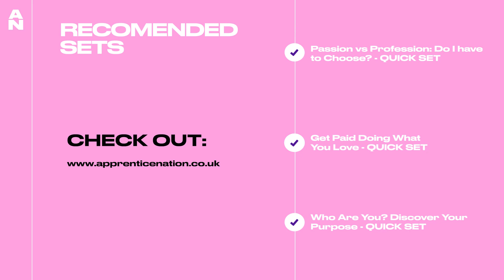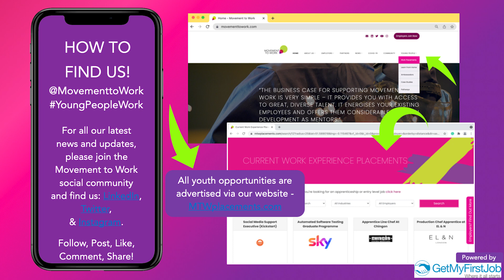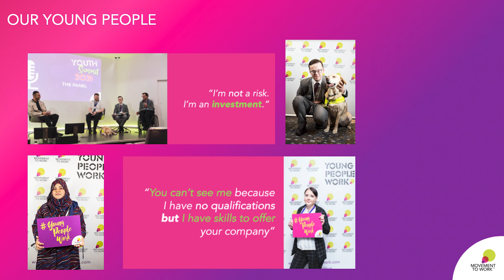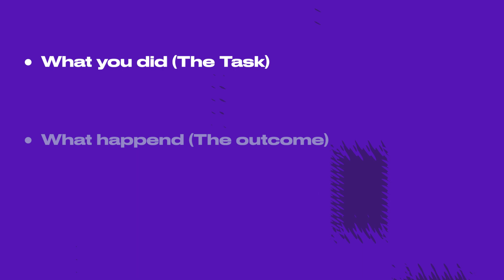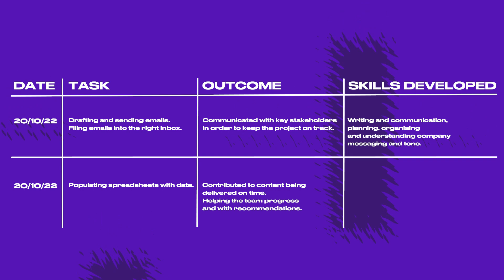Experts Explain How To Maximise Work Experience (feat. Jaz Karis)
Apprentice Nation, supported by BT & Lucozadegives you access to free work and life skills training featuring some of the hottest artists in the UK and special guests from organisations such as Google, BT and Multiverse.

Visit the Apprentice Nation Skills Hub to find live events and on-demand videos on important work-ready topics that will help you land a career you love. Every activity you complete in the Skills Hub will earn you credits to help you unlock amazing rewards, including the opportunity to win a session with Ghetts, Young T & Bugsey, Ray BLK and IAMDDB.